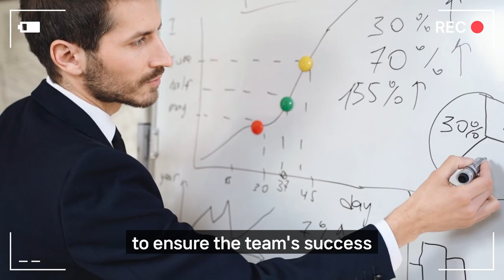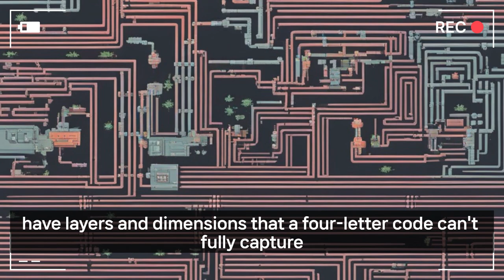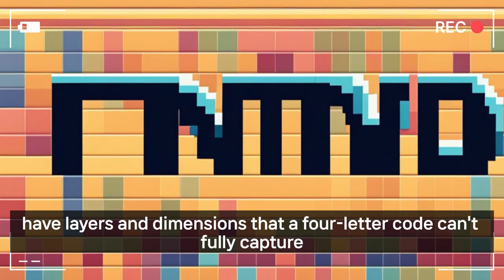The complex world of an INTJ mind